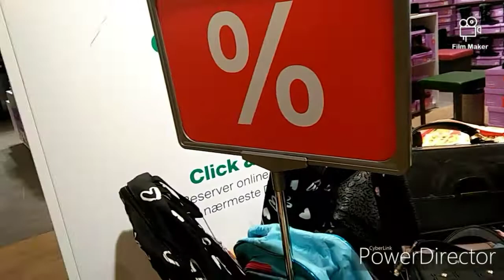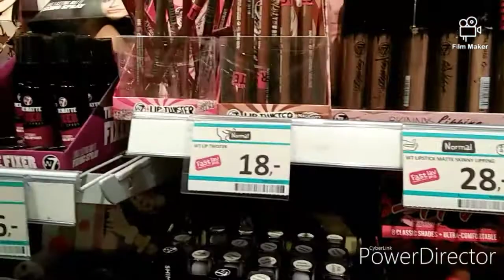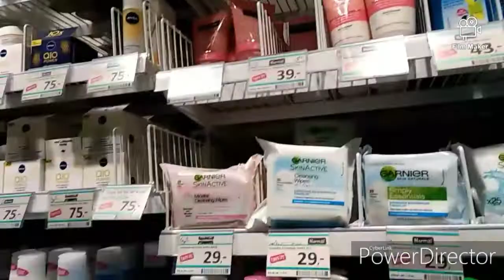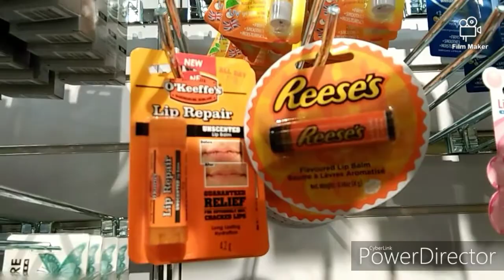Window shopping + they meet again.(inlaw's house)